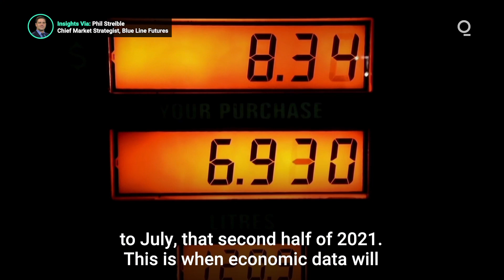Will Demand for Oil Increase in 2021?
Saudi Arabia cut oil production by a million barrels per day in an effort to balance production with demand. In the meantime, oil producing nations anticipate demand will spike sometime in mid-summer. Presented by @cmegroup